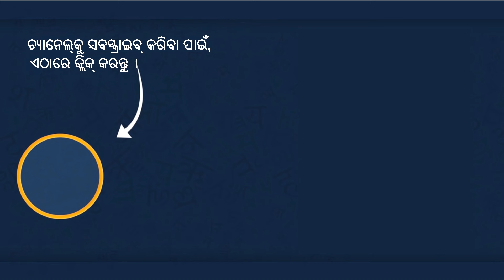Odia Story | କୁହୁକ ମୋଦକ କଚୁଡ଼ି | Odia Moral Stories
Watch and Enjoy Our New Story: Odia Story | କୁହୁକ ମୋଦକ କଚୁଡ଼ି | Odia Moral Stories
Hi friends
Here we produce animated videos, moral stories, fairy tales, grandma stories, and more, all in Odia Language